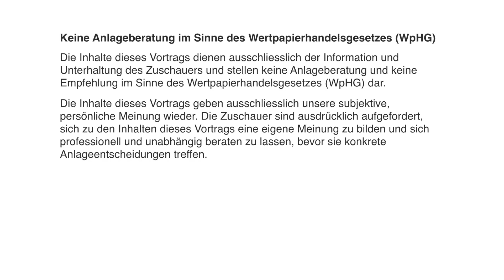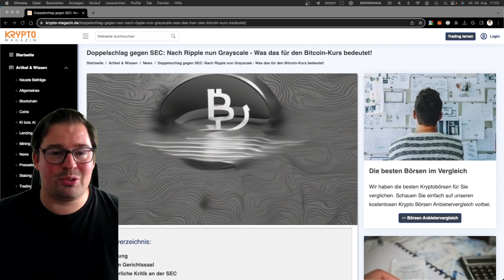Grayscale vs SEC - Grund für den Bitcoin Pump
Grayscale's Sieg gegen die SEC: Was es für Bitcoin und Krypto bedeutet!

In diesem Video tauchen wir tief in einen der meistdiskutierten Gerichtsfälle der Krypto-Welt ein: Grayscale Investments gegen die US-amerikanische Börsenaufsicht (SEC). Dieser Fall könnte große Auswirkungen auf die Zukunft von Bitcoin und anderen Kryptowährungen haben.

Themen, die wir behandeln:

Die aktuelle Dynamik der Finanzwelt und die Rolle von Kryptowährungen.
Ein tiefer Einblick in Grayscale's Gerichtssieg und warum er so entscheidend ist.
Kritische Worte von Richterin Neomi Rao zur SEC.
Wie ähnlich ist Grayscale's Produkt zu anderen, bereits genehmigten Produkten?
Was dieser Sieg für die gesamte Krypto-Industrie bedeuten könnte.
Die direkten Auswirkungen des Falles auf den Bitcoin-Kurs.
Haben Sie Fragen oder Meinungen zum Thema? Lassen Sie es uns in den Kommentaren wissen!